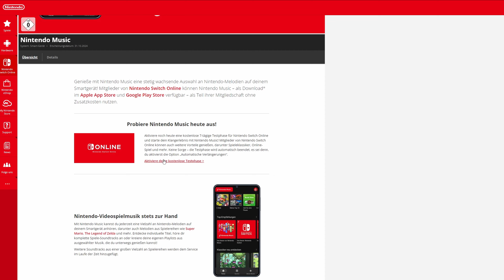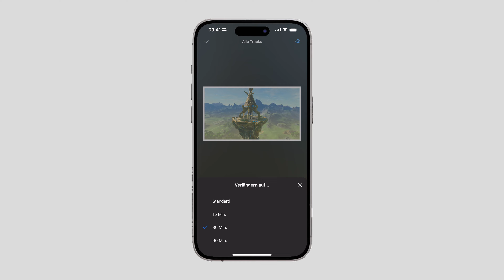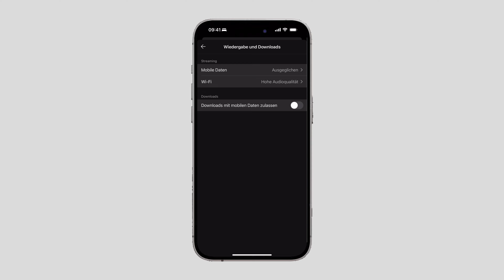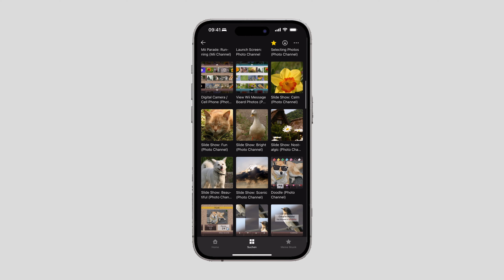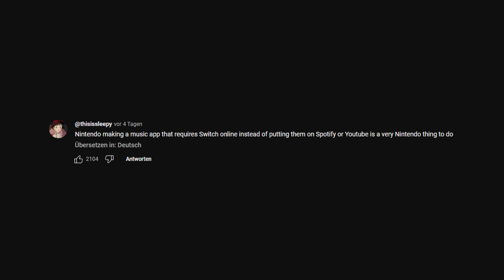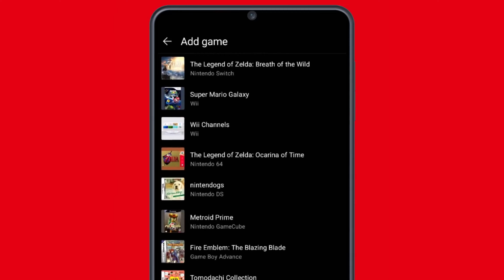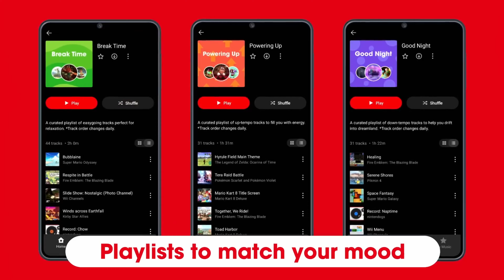Nintendo Music Review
Mein Name ist Jonas und ich liebe Musik. Neben meiner Musik selbst veröffentliche ich hier selbst regelmäßig Videos rund um Musik.

Equipment:
- FL Studio 20 (DAW)
- Beyerdynamic DT 770 PRO 80 Ohm (Kopfhörer)
- Akai MPK Mini (Midi-Keyboard)
- Pioneer DDJ-RB (DJ-Controller)